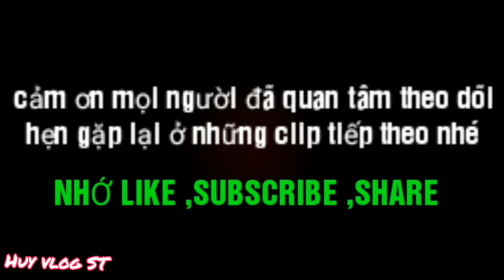Cổ động viên Sóc Trăng cùng bóng đá ⚽⚽⚽Việt Nam 🇻🇳|| Huy vlog ST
Đây là sân Bạch Đằng Sóc Trăng nha mọi người.